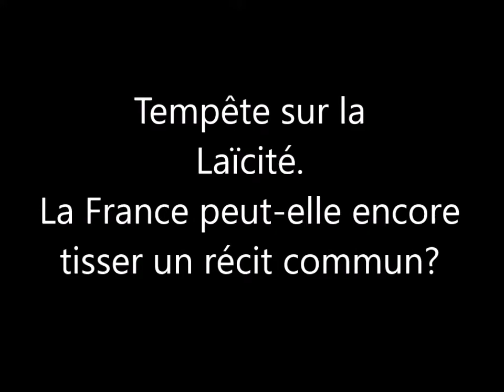Tempête sur la laïcité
Conférence donnée le 15 novembre 2018 à la Faculté de théologie protestante de Montpellier par le professeur Philippe Gaudin, Directeur de l'Institut Européen de Sciences des Religions (EPHE)